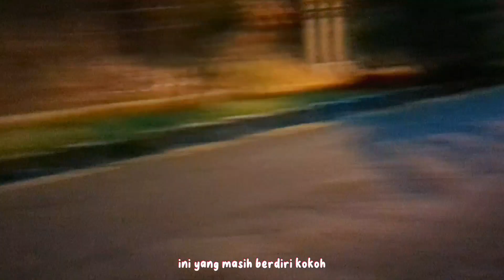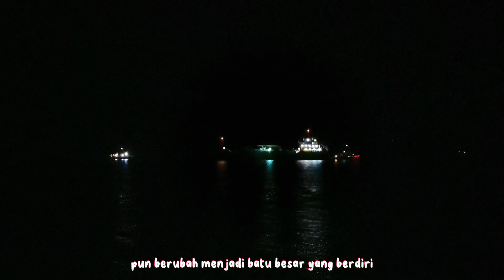Rest Area Watu Dodol Banyuwangi dan Mitos nya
Rest Area Watu Dodol Banyuwangi dan Motor Sejarahnya